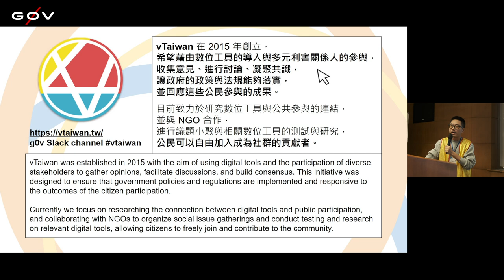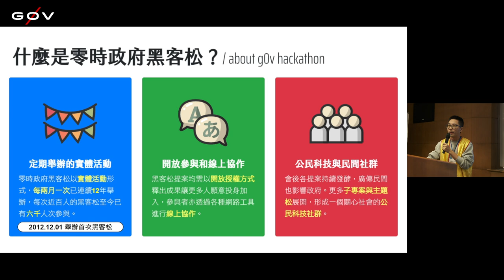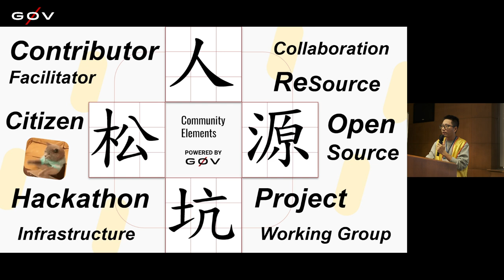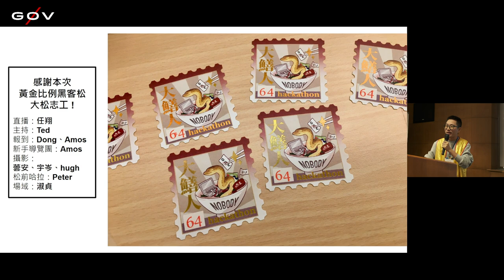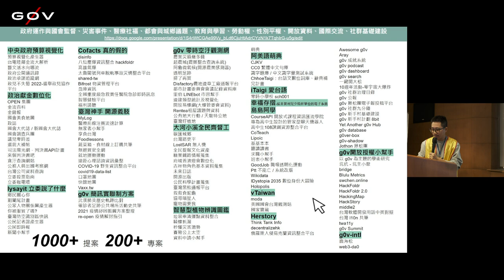g0v tw hackath64n — 提案 — 開場 ／ Jothon — 黃金比例黑客松